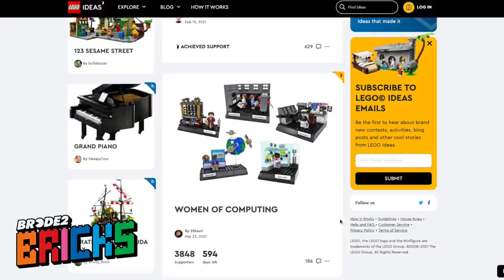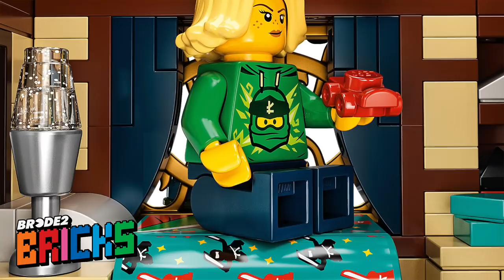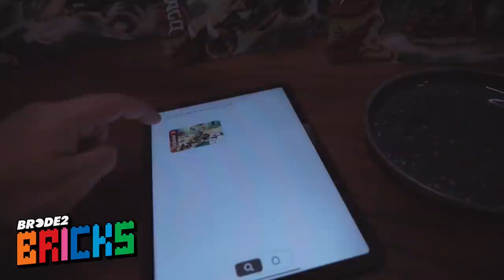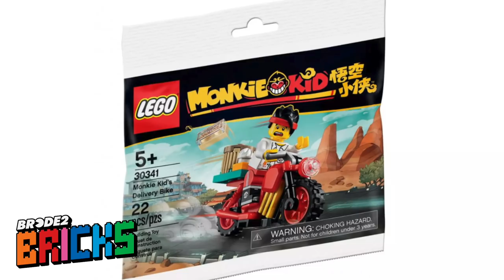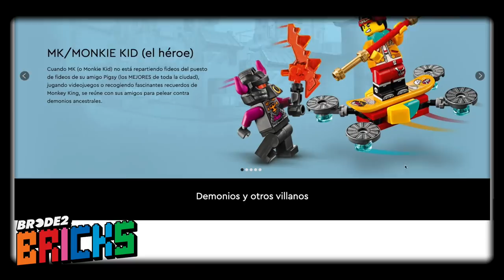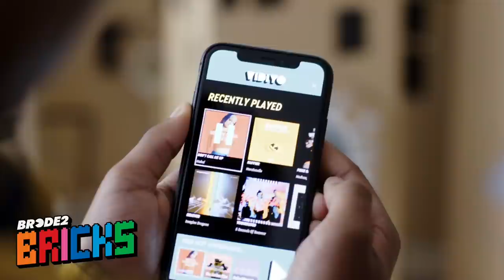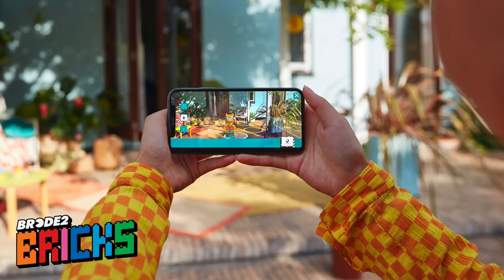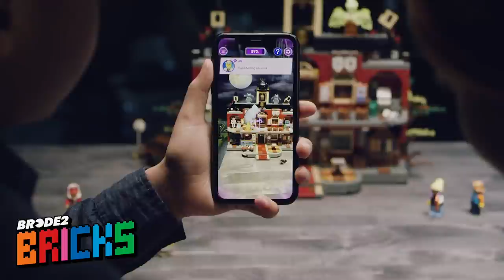Ep. 01: VIDIYO y lo nuevo de NINJAGO - BRCDE2 Bricks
¡Estrenamos sección dedicada a los amantes de los Bricks! en esta primera edición te platicamos todos los detalles de LEGO Vidiyo y lo nuevo de Ninjago junto a nuestro amigo Juanem.

Sigue a @BRCDEvg para más contenido